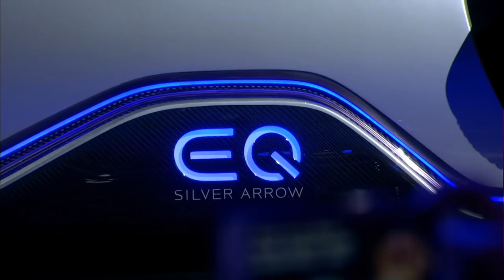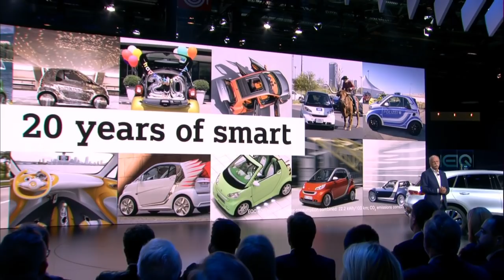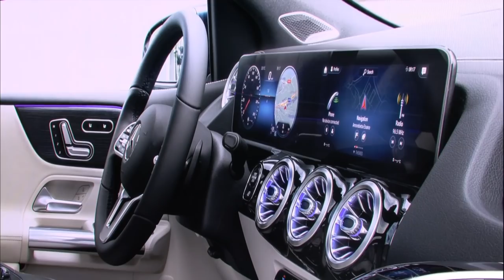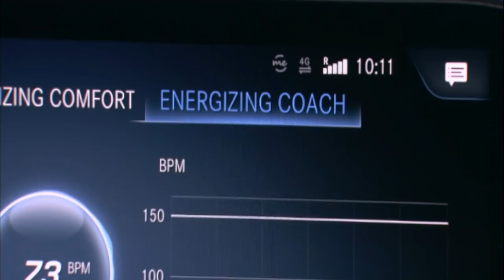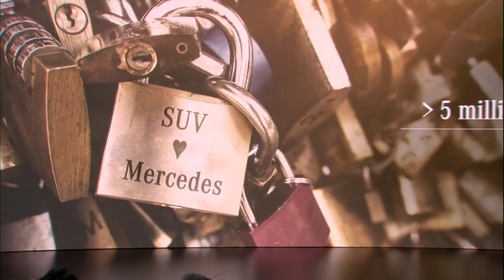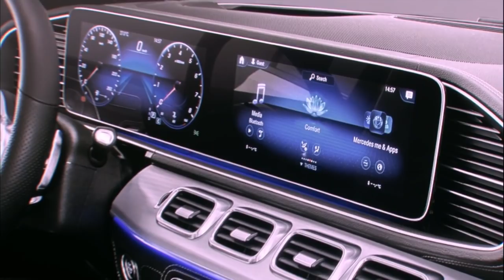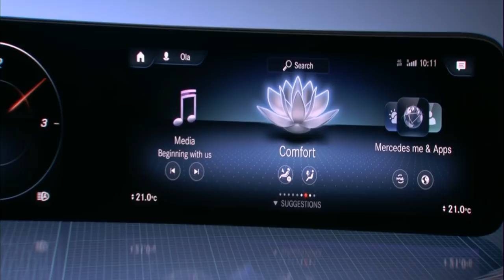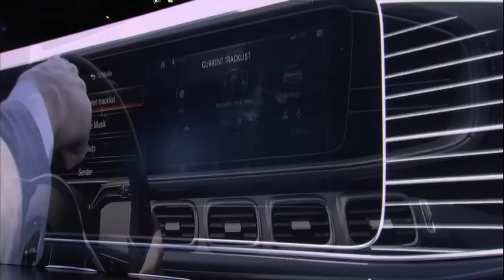Mercedes-Benz Press Conference at the Paris Motor Show 2018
Missed the Mercedes-Benz press conference at the Paris Motor Show 2018? Here you can watch it in full length again.

Mercedes-Benz is presenting no fewer than five new vehicles to global audiences at the 2018 Mondial de l’Auto Paris. It started on the eve of the show with the new GLE. The premium SUV is packed with innovations and exudes a luxuriously elegant aesthetic paired with sturdy progressiveness. One particular highlight was the new battery-electric Mercedes-Benz EQC, which celebrated its show premiere in Paris following its world premiere in Stockholm at the beginning of September and symbolises the start of a new era of mobility at Daimler.

EQC 400 4MATIC:
Stromverbrauch im kombinierten Testzyklus: 22,2 kWh/100 km; CO₂-Emissionen kombiniert: 0 g/km. Vorläufige Angaben.¹

Mercedes-AMG A 35 4MATIC:
Kraftstoffverbrauch kombiniert: 7,4–7,3 l/100 km;
CO₂-Emissionen kombiniert: 169–167 g/km.²

GLE 450 4MATIC:
Kraftstoffverbrauch kombiniert: 9,6–8,3 l/100 km;
CO₂-Emissionen kombiniert: 220–190 g/km.²

► For direct selection of a specific chapter please select below:
2:32 EQC
6:24 Vision EQ Silver Arrow
8:03 Intro smart
9:54 smart forease
11:16 Intro world premieres compact cars
15:25 Compact cars
16:52 A-Class Saloon
17:27 Mercedes-AMG A 35 4MATIC
18:10 B-Class
21:33 Intro SUVs
22:20 GLE

¹ Angaben zum Stromverbrauch und den CO₂-Emissionen sind vorläufig und wurden vom Technischen Dienst ermittelt. Eine EG-Typgenehmigung und Konformitätsbescheinigung mit amtlichen Werten liegen noch nicht vor. Abweichungen zwischen den Angaben und den amtlichen Werten sind möglich.

² Angaben zu Kraftstoffverbrauch und CO₂-Emissionen sind vorläufig und wurden vom Technischen Dienst für das Zertifizierungsverfahren nach Maßgabe des WLTP-Prüfverfahrens ermittelt und in NEFZ-Werte korreliert. Eine EG-Typgenehmigung und Konformitätsbescheinigung mit amtlichen Werten liegen noch nicht vor. Abweichungen zwischen den Angaben und den amtlichen Werten sind möglich.